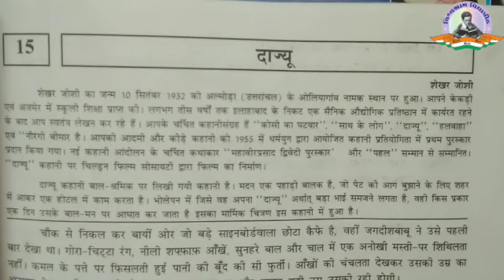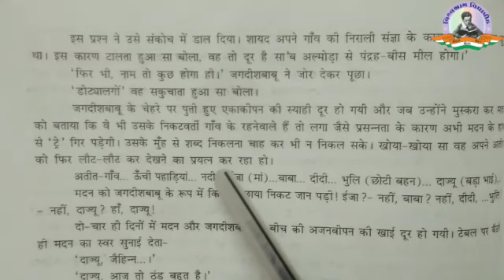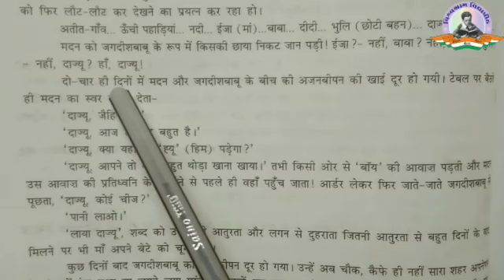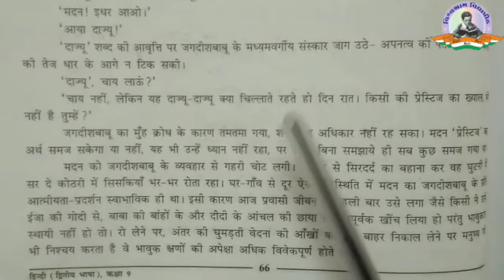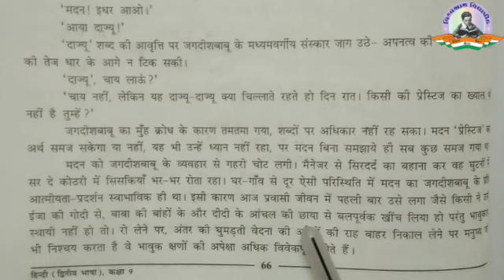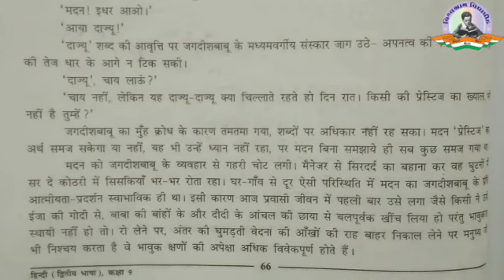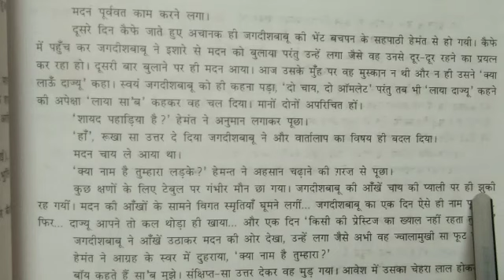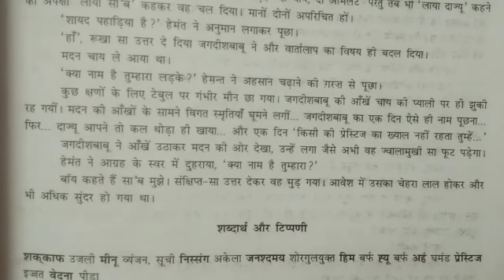STD 9 | HINDI | Ch 15 -दाज्यू | Part 2